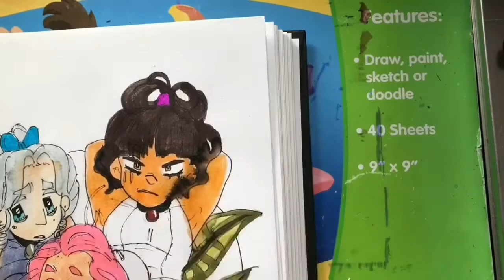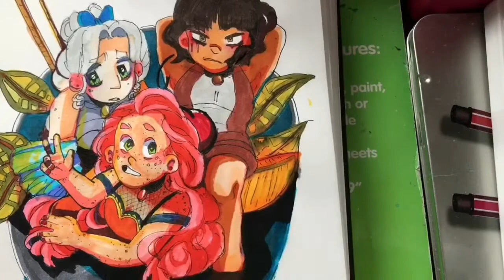Art prompt #13 Speed draw - Ice Cream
I’m a sucker for characterizing stuff - especially food. Apologies of the crummy watercolor technique, for I am a newbie and don’t know what I’m doing. I might redraw this in another format - I don’t like how this turned out. Happy father’s day - I want to try and paint my dad a favorite show of his (I’m late sorry dad I will try and make it epic for ya) prob make a walking dead painting for him cus he loves that show.

MUSIC THAT I PUT IN THE VIDEO!

TOOLS USED TO MAKE THIS THING!
Recorder Thingy -  Phone, Gooseneck Phone Holder from Lamicall
Art Tools - random pens i found hidden under my bed, arteza water based markers (shit these are weird and cool. Apologies, i don’t know much about watercolor technique yet). Dollar tree white-out.